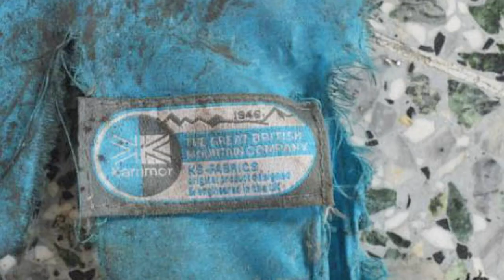Reino Unido molesto por filtración de EEUU de datos sobre ataque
Las autoridades británicas están muy molestas con Estados Unidos luego que varios datos de la investigación tras el atentado de Mánchester, que fueron compartidos con ese país fueran filtrados, incluyendo fotos de la bomba utilizada.